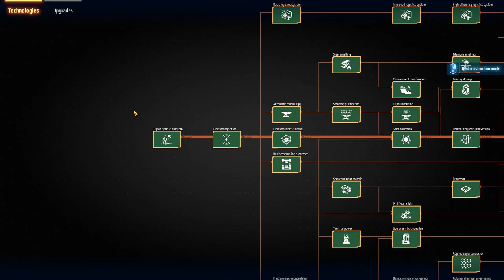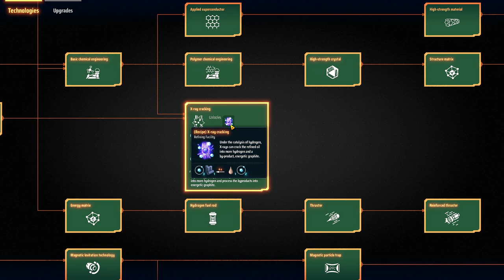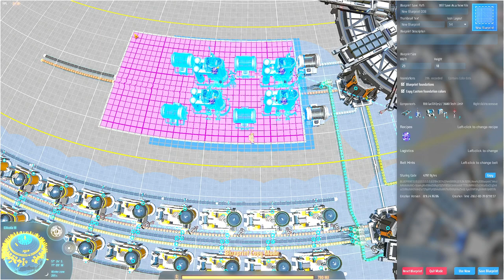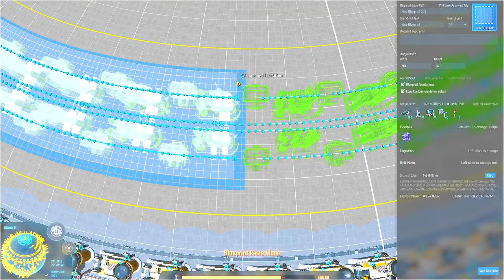💫Dyson Sphere Program - Solução para a falta de grafite, e produzindo deutério like a boss. EP19